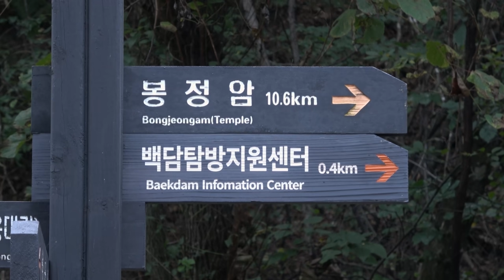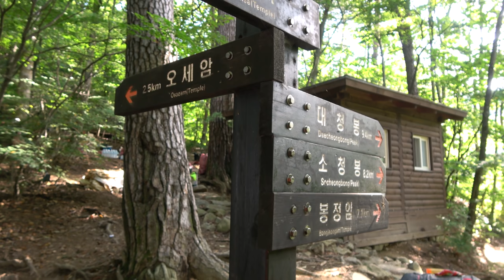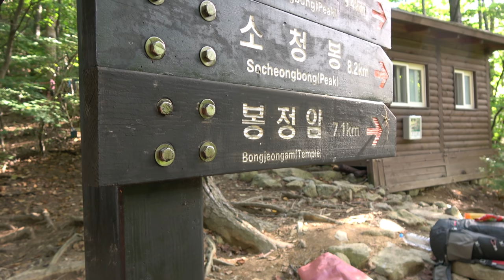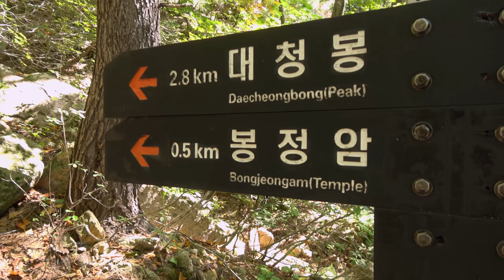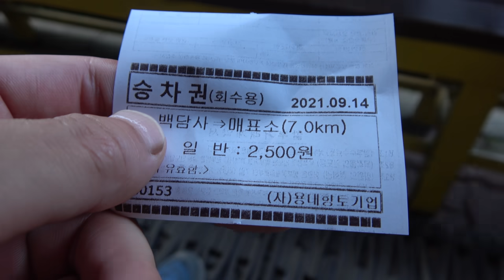설악산 봉정암으로 가는 구곡담 계곡산행_왕복20km_백담사_용아장성_공룡능선_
싸나!!
싼타티비 시청자 여러분! 안녕하세요!!
대한민국 산이라면 어디든 가는 남자!! 싼타입니다!!

굉~~장히 오랜만에!!! 그리운 설악산에 다녀왔습니다!!
오늘 코스는 백담사에서 출발해서 설악산 소청아래 '봉정암'에
이르는 코스입니다!!

해발 1244m 에 위치한 봉정암!
그 자체도 멋지고, 경치 또한 예술 이었는데요!!
지금 그 현장으로 함께 가보실까요~~!!

가시죠!!

1_ 평지 (숨이 차지 않고 편안함)
2
3_ 약간의 경사 (살짝 숨이 차지만 불편하지 않음, 대화가능)
4
5_  운동이 되는게 느껴지는 적당한 경사 (기분 좋은 숨참, 대화가능)
6
7_ 한발한발 무거워지기 시작하는 경사 (호흡이 많이 거칠어짐, 짧은 대화 가능)
8
9_ 한발한발 쉬어야하는 급급급경사 (호흡이 못따라감, 대화X)
10_ 끝판왕 (ex_설악산 희운각대피소에서 소청가는 길)

오늘도 싼타!